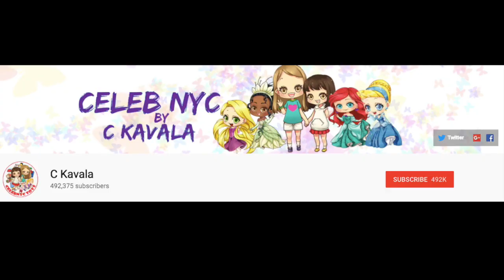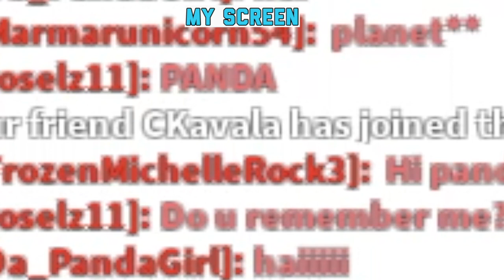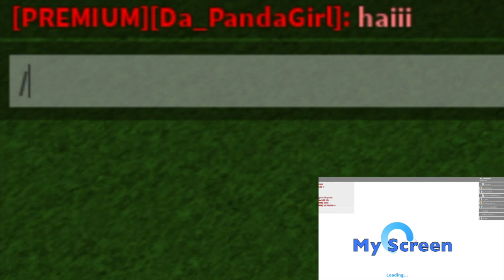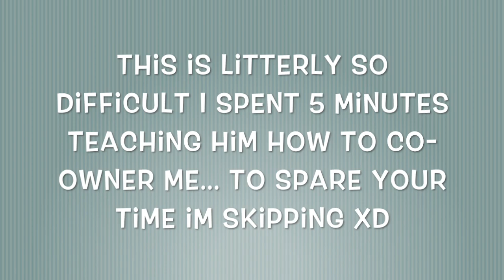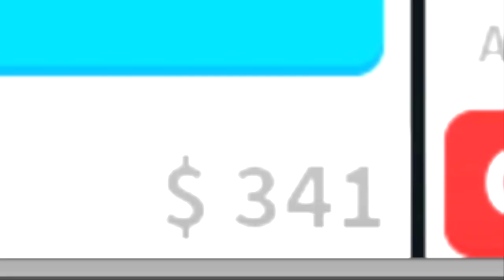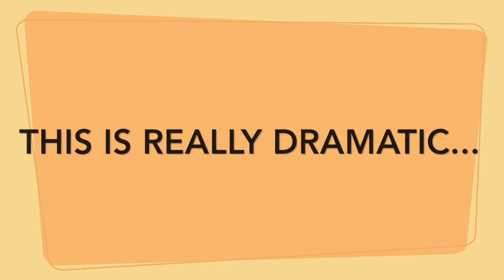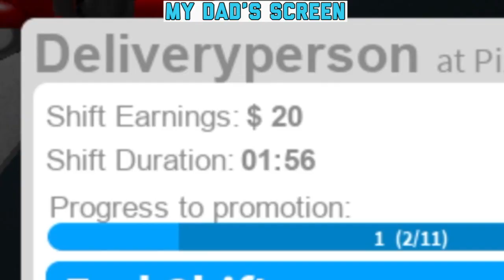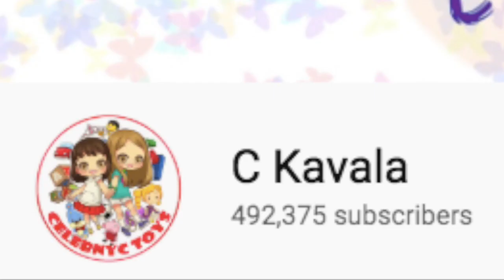TEACHING MY DAD TO PLAY BLOXBURG: Playing With Fans- Ep2 (NEW INTRO)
My dad has always wanted to play BLOXBURG so today I TAUGHT HIM?! This was SO STRESSFUL O-o

Any Requests?

~DaPandaGirl~